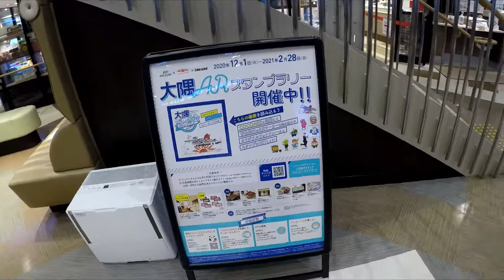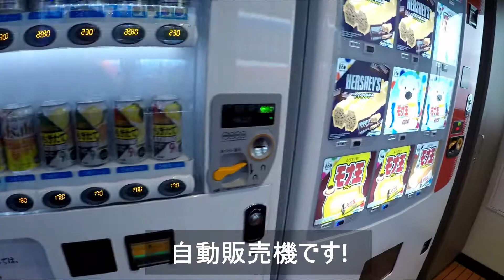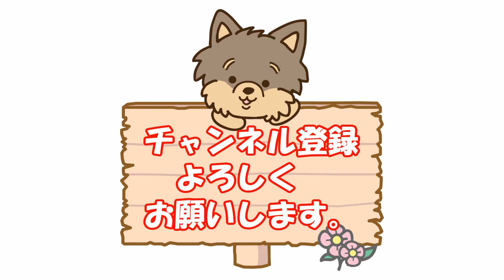フェリーサンフラワーで九州を目指します。船内の様子です。ヨークシャーテリア犬のラン【サンフラワーで九州へⅡ】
フェリーサンフラワーで九州へ向かいます。
船内の様子です。

ラン中心の我が家の生活動画です。

＊ラン
　　　犬種：ヨークシャーテリア
　生年月日：2018年6月18日生（2才）
　　　性別：女の子
　　　体重：2.2Kg
　　　性格：お転婆、怖いもの知らず、食いしん坊

＊ママさん：５？才
＊パパさん：６５才

【新造船】さんふらわあさつま乗船記。快適すぎる船旅の様子と共に、豪華船内の全部屋をレビュー！関西-九州の移動は船が快適♪【大阪-志布志/デラックスルーム】

【フェリーさんふらわあ】一番豪華な客室に乗ってみた。寝て起きたら九州という快適すぎる船旅！【大阪→別府】